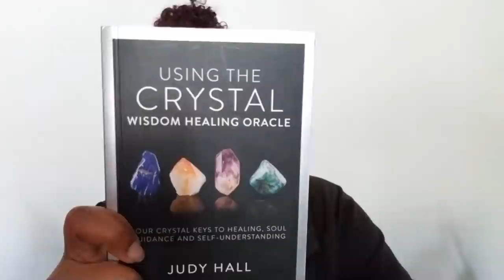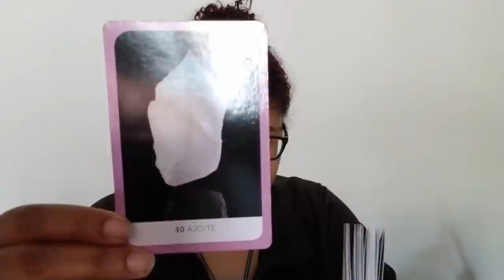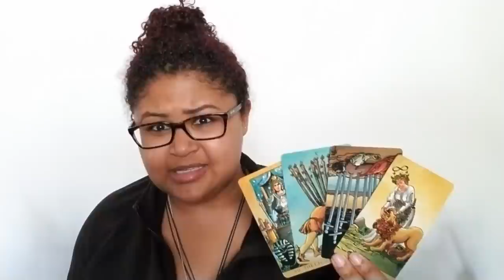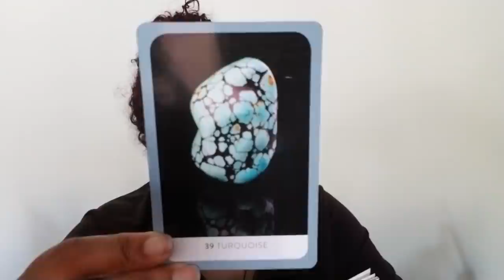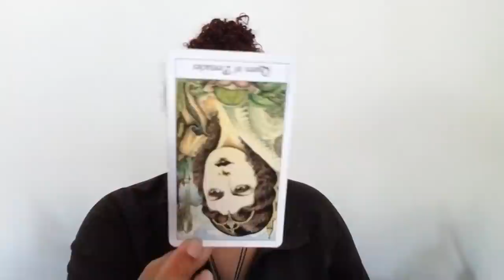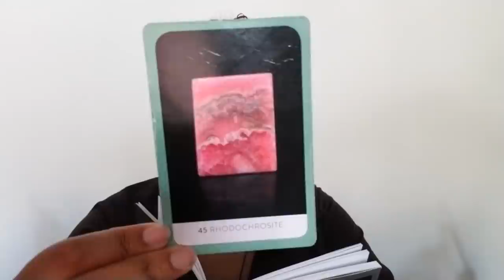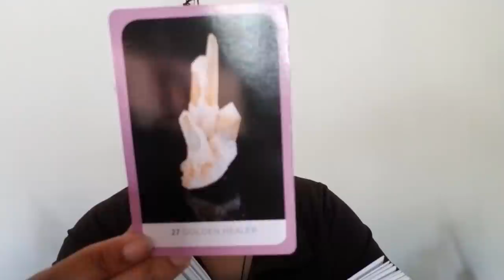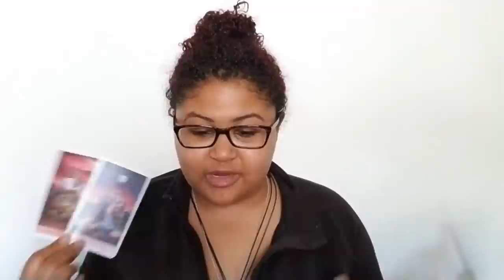March 2020 Channelings & Crystal Readings: Fire Signs (Aries, Leo, Sagittarius)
March Channelings & Crystal Readings (Fire): Aries, Leo, Sagittarius (Rising, Sun, Moon, then use your own discernment)

Earth: Aries: 14:59
Water: Leo: 1:40
Air: Sagittarius: 32:25